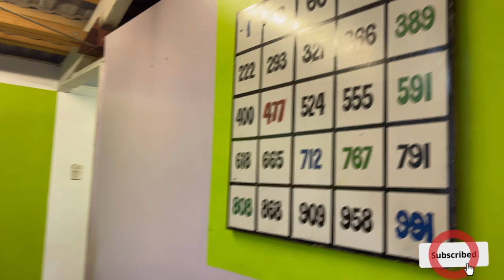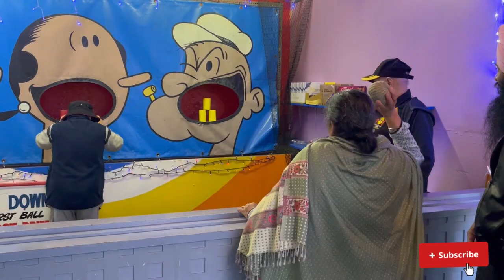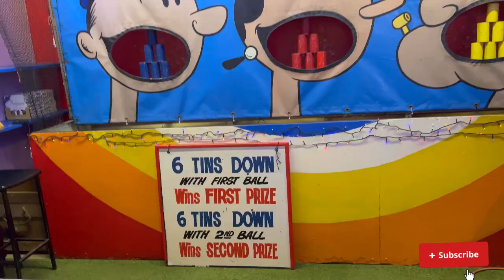Celebration of new year #2024 in newzealand ❤️🥳with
Sargun Kaur Virk da first new year, celebrated with family.

Hey Guys, We hope you all are doing well. Let us know if you guys like this video.

Kulvinder & Navneet Virk...